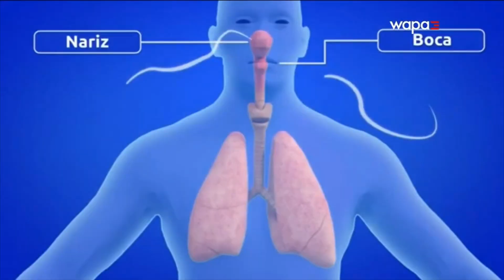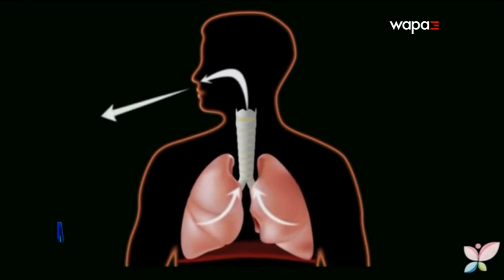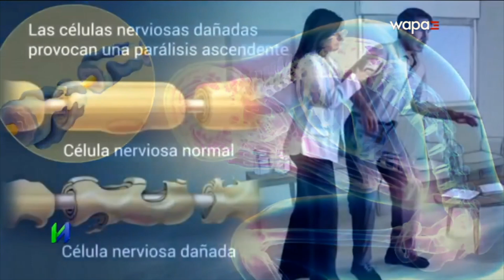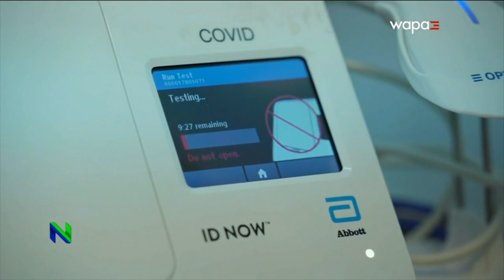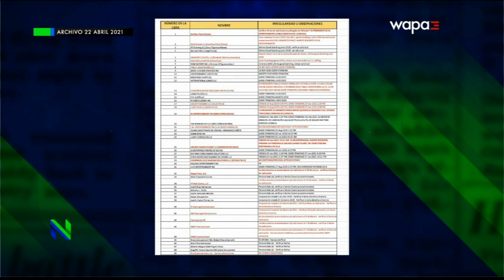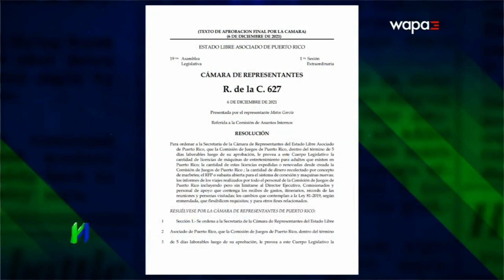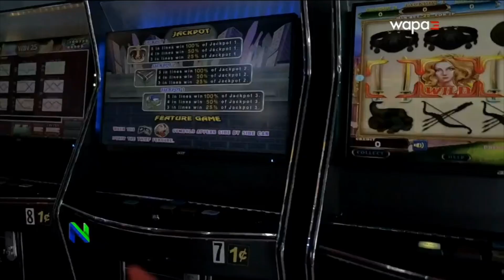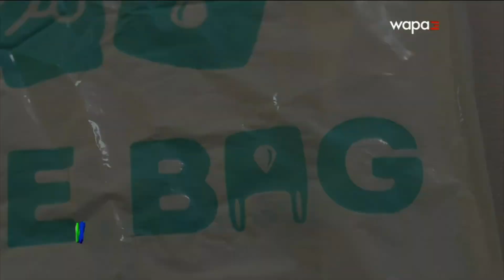Ahí Está la Verdad 01/20/2022 | WapaTV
¿Cuál es el reto que enfrenta el Instituto de Ciencias Forenses?

La Dra. María Conte, Directora del Instituto de Ciencias Forenses, habla sobre la situación de los médicos que no han certificado los fallecimientos por Covid-19 en Puerto Rico.

¿Cuáles pueden ser las complicaciones causadas por el Covid-19?

 El Dr. Raymond Sepúlveda explica hasta dónde puede llegar la severidad de esta enfermedad. ¿Qué otros órganos se pueden afectar?

Gobierno demanda a la Comisión de Juegos

La Asamblea Legislativa investiga a la agencia por no entregar la información solicitada y que podría llevar al arresto del director ejecutivo Orlando Rivera Carrión.

Nueva alternativa para las bolsas plásticas

"Bye Bag" es una bolsa que se disuelve en agua, sin ser tóxica ni dañina para el medio ambiente.

Normando Valentín le envía un mensaje a todos los miembros del Tribunal Supremo de Puerto Rico, donde un colega periodista enfrenta una demanda por un reportaje investigativo.

WapaTV